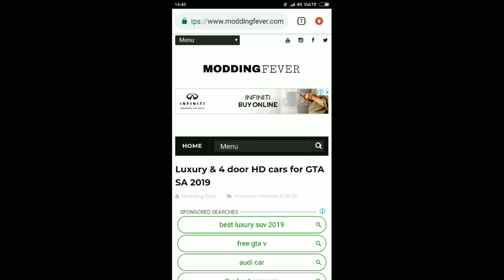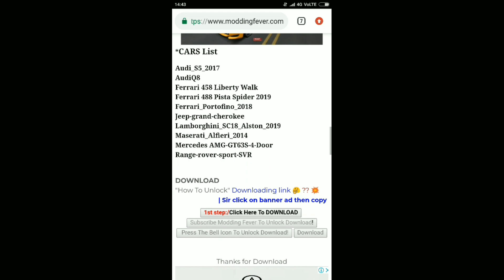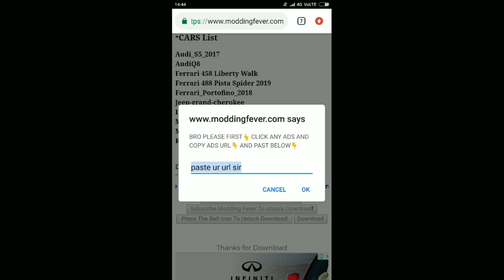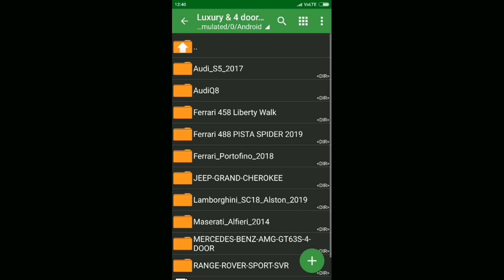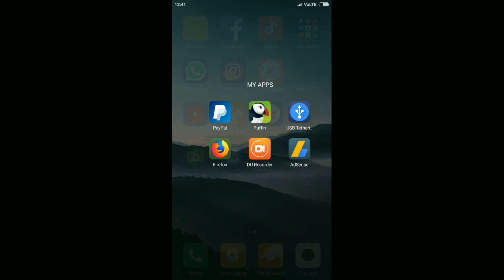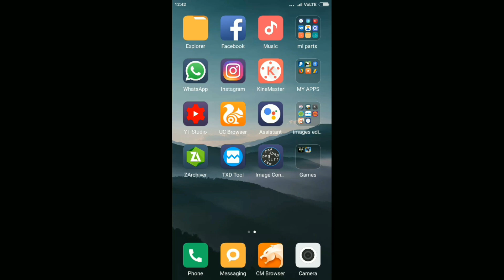Luxury & 4 door HD cars for GTA SA 2019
Luxury & HD CARS FOR GTA SA 2019

*Cars list

Audi_S5_2017
AudiQ8
Ferrari 458 Liberty Walk
Ferrari 488 Pista Spider 2019
Ferrari_Portofino_2018
Jeep-grand-cherokee
Lamborghini_SC18_Alston_2019
Maserati_Alfieri_2014
Mercedes AMG-GT63S-4-Door
Range-rover-sport-SVR

*Features

1) HQ Models
2) HQ Textures
3) Working LED Lights
4) Smooth dff
5) Optimized for Low End Devices
6) Suitable For First Person
7) HQ Real Time Reflections

Note: Password in this video watch carefully till the end

*Special thanks & Model credit to

Giraffe_Squad_-_Wait_For_Me_NCS_Release

*GTA SA CLEO APK FOR OBB USER 💓👇

1*GTA SA APK 1.08 No Root
( SUPPORT Android version 4.0,5.0,6.0)

2*GTASA V2.0 CLEO Apk support handling

(SUPPORT Android Version 7.0+)

GTA SA LITE V2.0💓👇

GTA SA LITE V2.0 cleo APK For All GPU

No Password !

*GTA SA LITE 1.08 Data 💓👇

GTA SA Lite V8 Data For Adreno

Fix Lag Data ( Use this to Reduce Lag in Game)

size 120kb

Move to Android /data /com.rockstargames.gtasa
Files /-here
Done

*️My Best & Top Downloaded Mod Packs all times For GTA San Andreas Android check out 😉

My Device

4GB RAM 64GB ROM
snapdragon 625
Adreno GPU